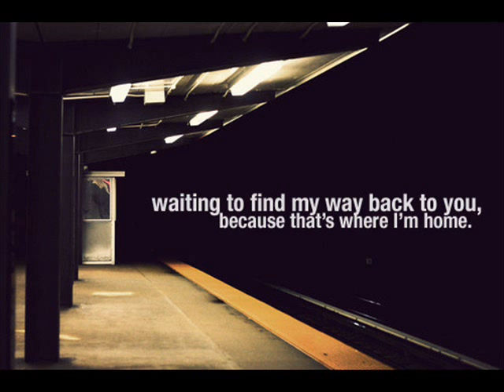the notebook hip hop instrumental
made this beat with clips from the notebook that reminded me of the one that got away... shout out to the illz for the beat tho... ima record to this beat so that video will be on in about a week... so this beat goes out to Saly Do Nguyen... im sorry for all the shit i put you through, and even though you moved on, i will always love you, forever and ever babe